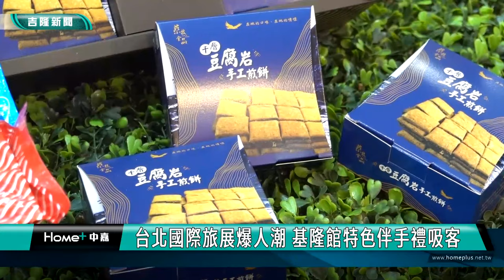台北國際旅展爆人潮! 基隆館特色伴手禮吸客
年度規模最盛大的台北國際旅展，在南港展覽館舉辦，因為旅遊產品聚集，吸引許多民眾來朝聖，人氣沸騰，基隆市政府在旅展打造基隆館，攜手在地業者大力宣傳基隆特色的美食伴手禮以及秘境景點，邀請全台各地民眾來基隆吃喝玩樂。

畫面上是台北國際旅展的現場，許多對旅遊有興趣的民眾不斷的湧進現場，基隆市政府這次特別規劃了一個基隆館，觀銷處攜手基隆在地的美食伴手禮及文創商品等業者一起來參與，吸引各地的遊客不斷的來詢問購買。

此次參與的店家都用心呈現基隆的特色，包含伴手禮業者「心干寶貝」、「蔡技食品」、「漁品軒」、「基隆委託行商圈」還有文創好物「舫舫手繪工作室」、「凡人與路」以及知名的觀光景點「海洋科技博物館」，「ZOCHA機車租賃」也共同行銷，讓各地民眾看見基隆的觀光特色。

市政府觀銷處代理處長郭憲平也來到現場為參展業者加油打氣，歡迎遊客到基隆遊玩。基隆館現場也規劃熱鬧的有獎徵答活動，跟現場民眾來互動。透過有趣的互動帶出這次的基隆主題「遇見海港 巷弄秘境」，共規劃3條體驗遊程包括【基隆深夜遊】、【濱海奇基遊】、【純白邂逅遊】，串聯起美食伴手禮與景點秘境的故事，讓外地遊客能深度探索基隆，體驗基隆的好山好水好空氣，徜徉在豐富的文化歷史中，絕對可以讓遊客收穫滿滿，來過還想再來。